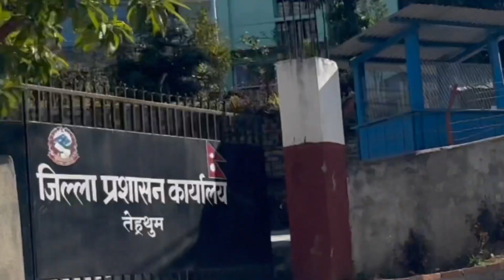Myanglung bazzar Terhathum 2080/10/01 B.S Myanglung bazzar Terhathum 2080/10/01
Myanglung bazzar Terhathum 2080/10